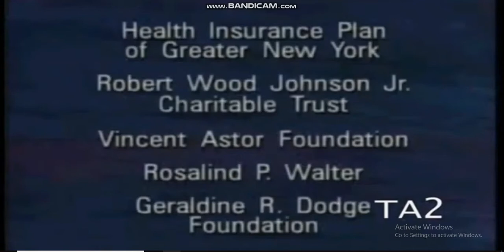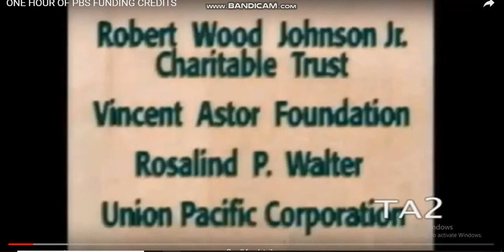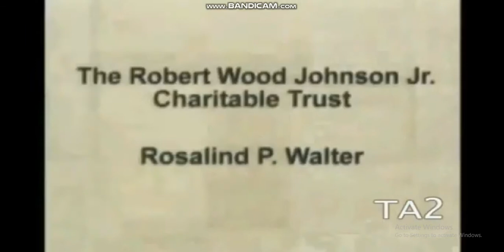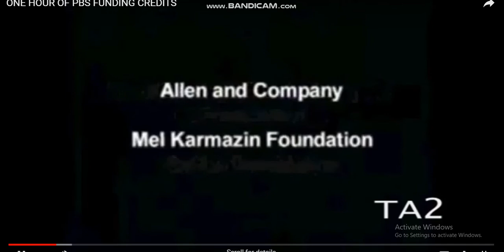CHARLIEE ROSE FUNDING CREDITS